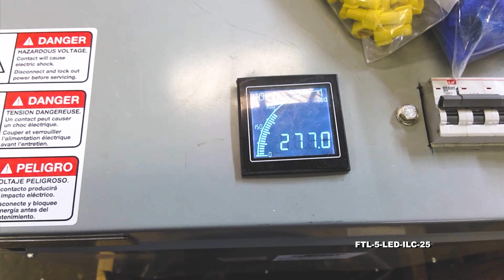LED Drop Light/Task Light - 28 Watts - 25' Cord - 5' Tube - Daisy Chain Connections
The Larson Electronics FTL-5-LED-ILC-25 28 watt LED drop light with end to end connectors is ideal in practically any environment including but not limited to: general maintenance, construction, aircraft interior, emergency shelter, long narrow pathways, ship yards, etc. These lights are also suitable for civilian and military shelter units. The LED lamp in these drop lights offer much longer lamp life, cooler operation, higher durability, and better light quality than incandescent drop lights.

Constructed to be completely weather and impact resistant, this LED drop light sacrifices no light output or quality to obtain these features. The Larson Electronics FTL-5-LED-ILC-25 is shock resistant, making it durable enough to withstand drops, falls, and rough handling. Equipped with a 50,000 hour LED T8 lamp, this LED drop light is designed to operate at cooler operating temperatures than conventional incandescent and fluorescent lights to reduce the chance of fire and burns. The built-in reflector provides a wide, glare free, and shadow-less light field of bright white light.

The FTL-5-LED-ILC-25 is equipped with an LEDT8-28W-V1 T8 bulb from Larson Electronics, which produces 3,500 lumens and requires no ballast to operate. The lightly frosted lens diffuses the light and makes this bulb ideal for food safe environments as there is no glass. The nylon housing provides rigidity and strength for this LED bulb. These universal voltage fluorescent style LED bulbs run on voltage ranging from 120-277V AC and 11-25V AC/DC.

Multiple units can be linked end-to-end via daisy chain connections as shown in the images above.

We have eliminated the ballast normally associated with fluorescent fixtures which reduces overall weight and overall complexity of the task light. There is no ballast in this unit and the included LED lamps have a 50,000+ hour service life, both of which result in extreme efficiency and greatly reduced maintenance costs. These fluorescent LED lamps have internal drivers, eliminating external power components. The solid state design of the LED lamps give this fixture superior resistance to damage from vibration, extremes in temperature and a lamp service life over twice that of standard fluorescent bulbs.

Unlike gas burning and arc type lamps that have glass bulbs, LEDs have no filaments or fragile housings to break during operation. Instead of heating a small filament or using a combination of gases to produce light, light emitting diodes (LEDs) use semi-conductive materials that illuminate when electric current applied and emitting light. With LED lights, there is no warm up time or cool down time before re-striking and provide instant illumination when powered on, adding to the reliability of LED technology.

Mounting: This drop light comes standard with a set of drop hooks to allow users to conveniently hang the unit overhead anywhere illumination is needed. The FTL-5-LED-ILC-25 is equipped with 25 foot of cable, making this drop light versatile and provides the operator with plenty of length for moving the light around the workspace. Each light is equipped with a 5` whip terminated in a female connector to allow end to end connections. These LED lights are ideal for temporary illumination where daisy chain setups are preferred.

Voltage: The internal driver in this unit provide the ability to automatically monitor and adjust input current to maintain the correct LED voltage levels regardless of input levels across a specific range. These light towers can operate on current ranging from 100 to 277V AC for high voltage models or 11 to 25V AC/DC for low voltage models without any modifications necessary as a result. This ability to sense and adjust input current also provides protection against voltage spikes and drops that can occur in electrical systems which would otherwise result in burning up or premature LED failure without it.

5-15 Straight Blade Plug
15 Amp / 125V Rated
L5-15 Twist Lock Plug
15 Amp / 125V Rated
L6-15 Twist Lock Plug
15 Amp / 250V Rated

Wiring and Plug: This portable LED task lighting system is equipped with 25 foot of 16/2 chemical and abrasion resistant SOOW cord that is fitted with an industrial grade cord cap for easy connection to common wall outlets. Plug options include standard 5-15 15 amp straight blade plug for 110V wall outlets with ground, NEMA L5-15 15 amp twist lock plug for 125V twist lock outlets and NEMA L6-15 15 amp twist lock plug for 240V twist lock outlets. Alternatively, we can provide flying leads with no plug for hard wire applications or for operators who prefer to wire in user provided cord caps. Please choose pigtail option below for flying leads with no plug.